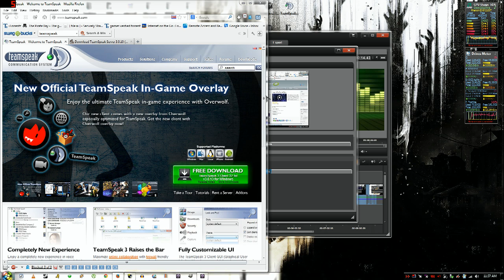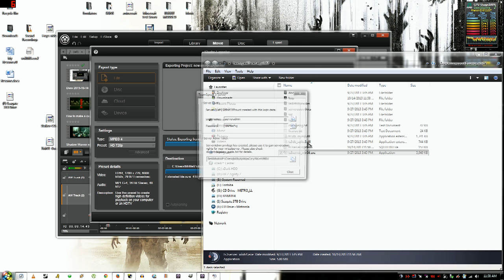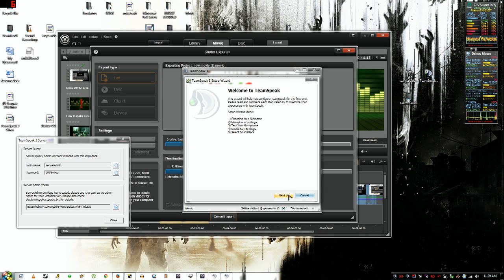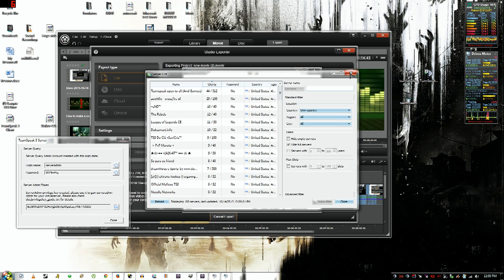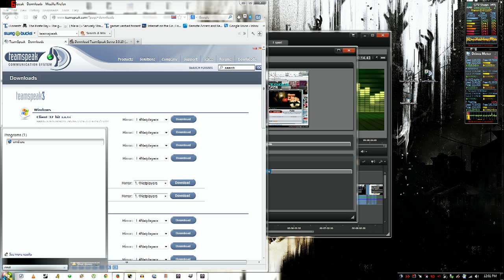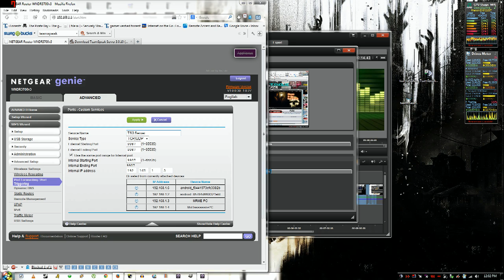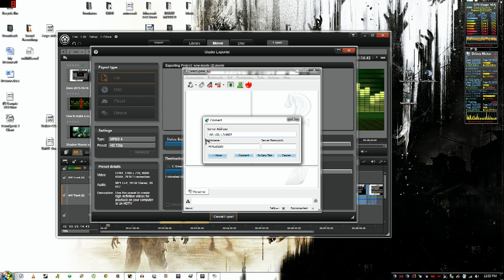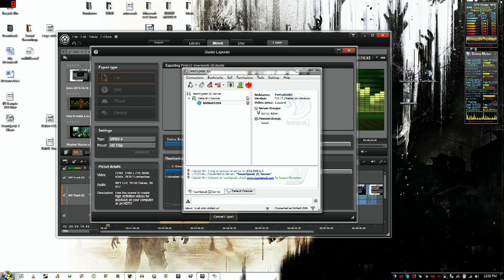How to make your own Teamspeak 3 server+port forwarding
Download both files